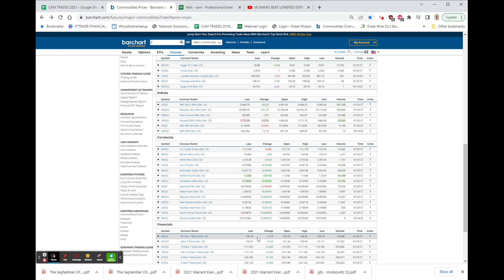STOCK FUTURES HIGHER, MS PICKS AAPL, BP BUYS LFG (+.53%), COMMODITIES HIGHER!!: Oct 17, 2022 8:40 AM